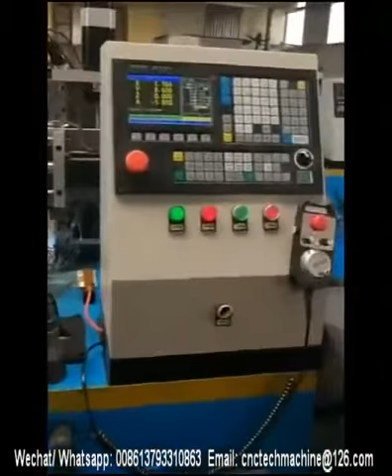How to grind saw teeth precisely? CNC side grinding machine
This Automatic CNC side grinding machine is designed for grinding sides of saw blade, trim and grind the size and flatness of both sides of saw blade. The grinding size, height and angle of the grinding head motor can be adjusted precisely, improve the precision of saw blade greatly.